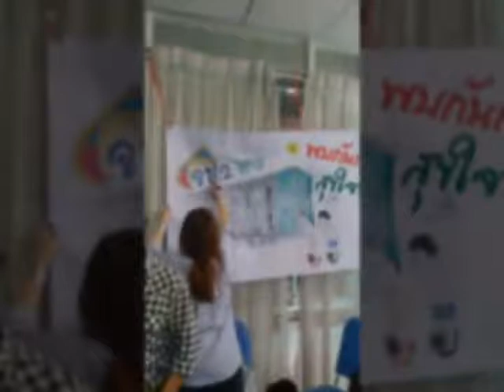มิตติ้ง จปว.20 (16/9/2017) : เพลงประกอบ เพื่อนไม่ทิ้งกัน นรินทร ณ บางช้าง